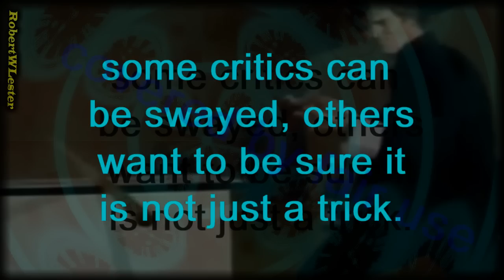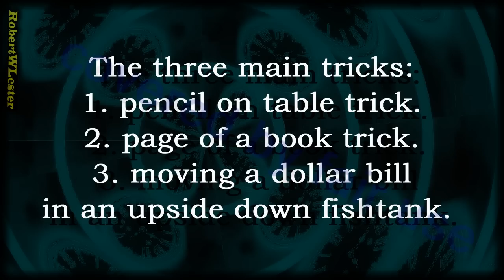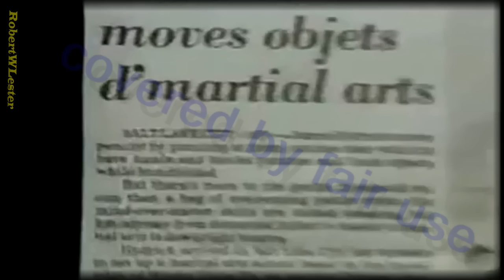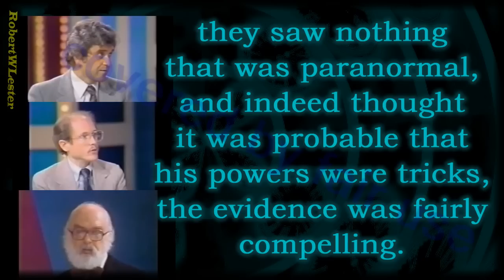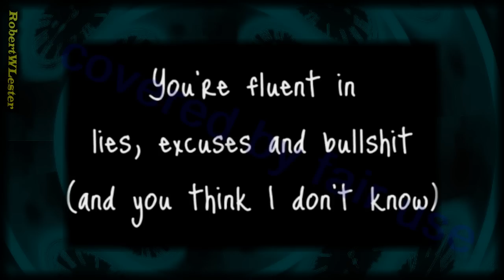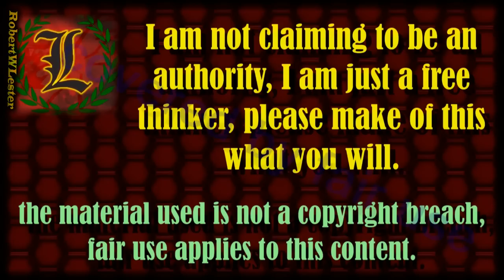James Hydrick Exposed - Psychic, Confessed Fraud And Convicted Criminal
Reading WIKI page, it was interesting to me so I hope you will read the wiki on these kind of people, a lot of you won't even read this.  :D

TV 'psychic' and sex offender wants to be freed

Suspect With Many Images : Man Denies Guilt in Molestations